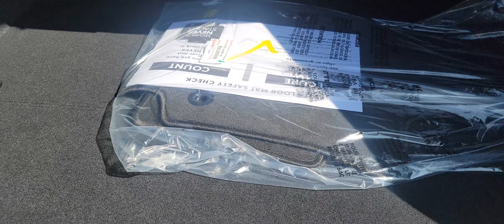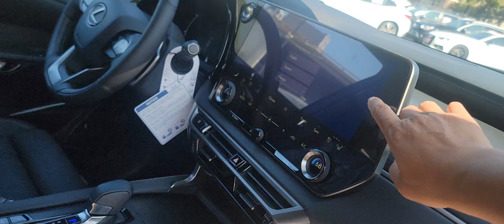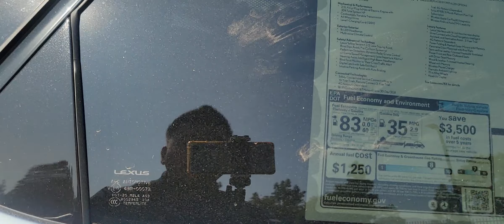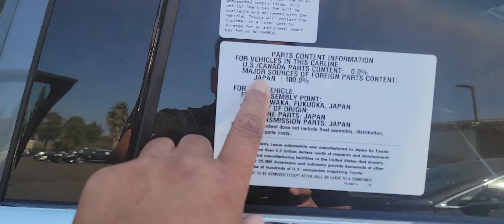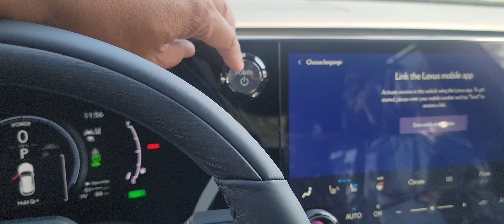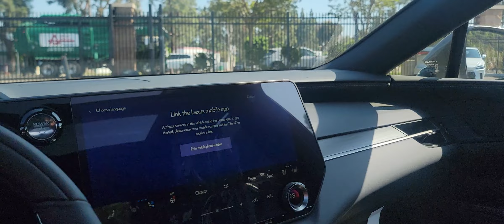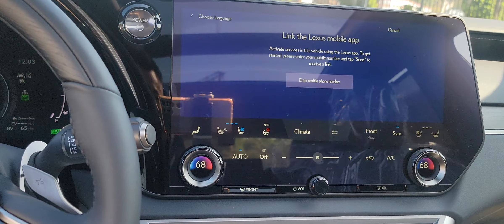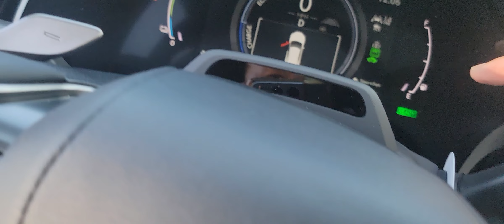Vlog 433, Lexus RX 450h+ (HỖ TRỢ TÔI CLICK SUBSCRIBE & CHIA SẺ VIDEO CỦA TÔI ĐẾN BẠN BÈ)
2024 Lexus RX 450h+ plug in
Andy Ngo
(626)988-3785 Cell